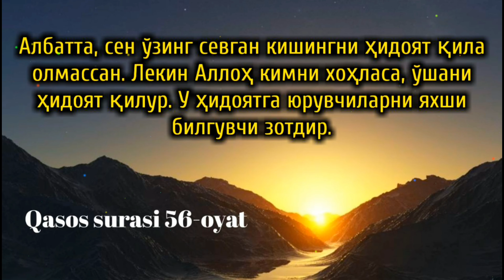120-Дарс: Пайғамбаримиз ﷺ яҳши кўрган кишиларини ҳидоят қилолмаслиги | Шайх Абдуллоҳ Буҳорий